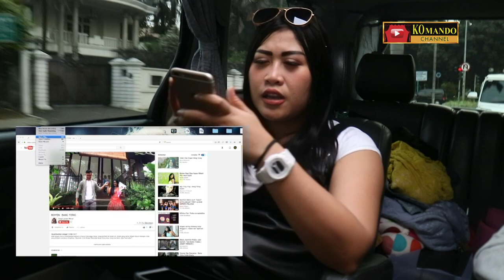MENU MAKAN SIANG ALA BOYEN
Hallo gaiss.. Boyen lagi jalan-jalan nyari makan siang nih.. Kira-kira boyen mau cari makan siang apa ya? Tonton nih keseruan Boyen.